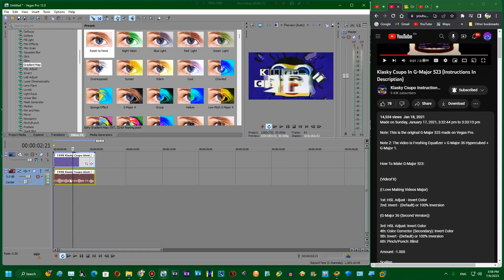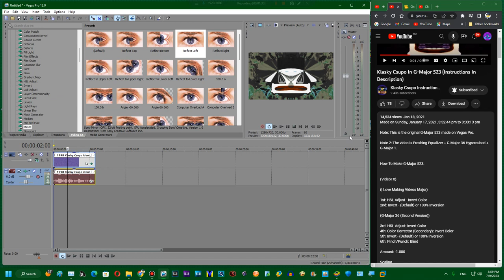How to make G Major 523 on Sony Vegas Pro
Created on:
Audacity Versions
BlueStacks5
Wrapper Offline
GoAniFire
Wrapper Online Gold Replit
VideoMeld
Capcut 1.6.1
G'MIC Plugins
Pixelan Plugins
Zenote Plugins
Universal Plugins
VST Plugins
VideoPad
Alight Motion
Balabolka
Puffin Browser